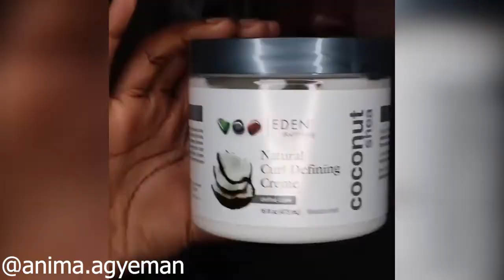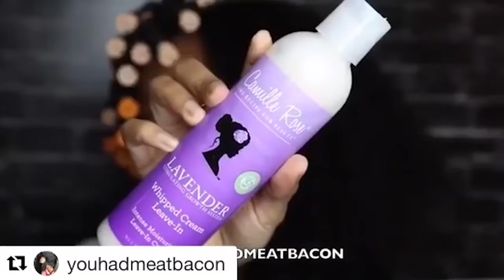Big Hair Dont Care - Perm Rod Set, Roller Set, Blow Out & Wash And Go's On Natural Hair Compilation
Enjoy the big natural hair compilation and I hope you get some ideas for hairstyles for the coming week.

Want to grow your natural hair? Boost your hair growth with Elongtress products